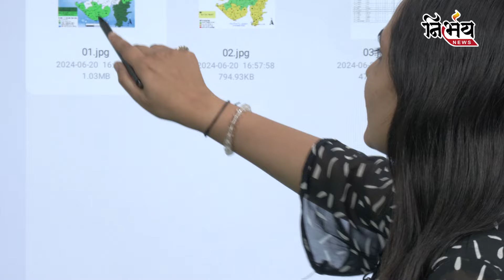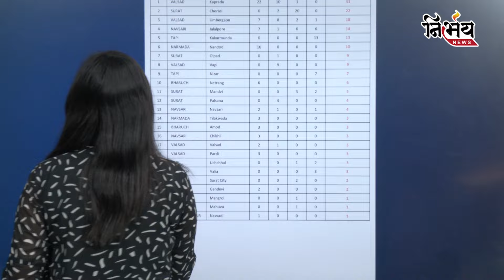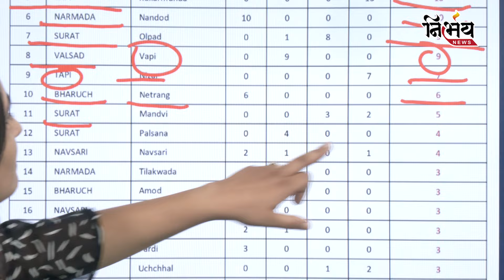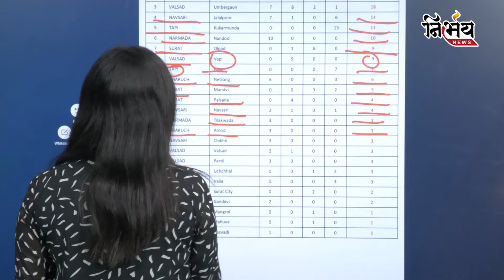Weather Update: Gujarat માં Paresh Goswami એ બફારા સાથે વરસાદની આગાહી કરી |Varsad Ni Aagahi